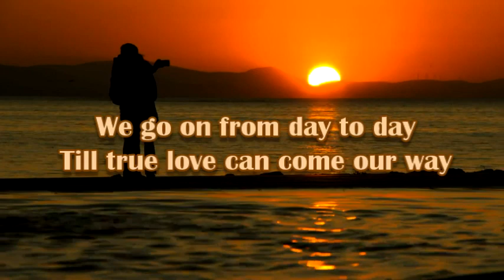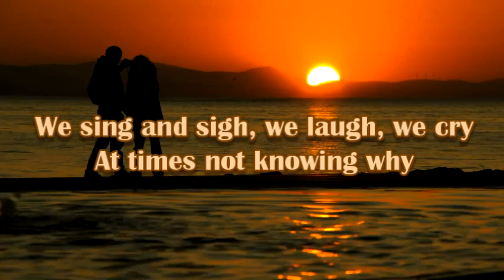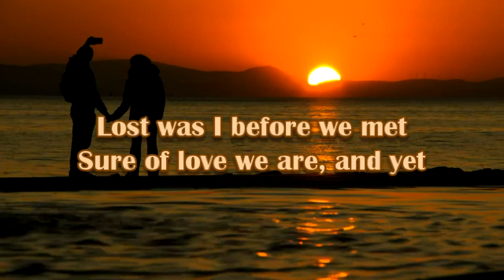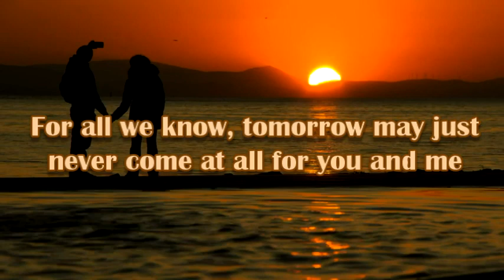From Day To Day - Jose Mari Chan Music Karaoke